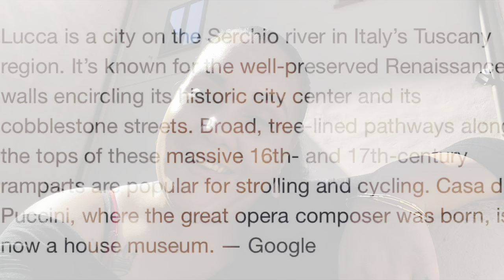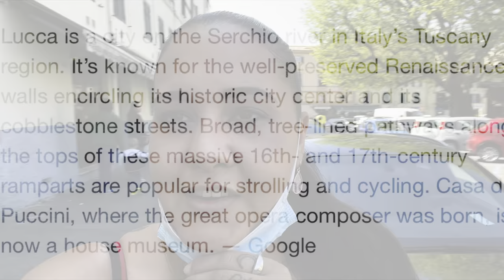Shopping in Lucca, One of my Fav Cities in Italy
Join us whilst we go shopping in one of my favourite cities in Italy Lucca it’s just the cutest

I show u what we got and a luxury product I got the day before in sienna

Other:

Lying We're Fine (ft. Sarah Hemi) by Leonell Cassio

🎵 Track Info:

Title: Lying We're Fine (ft. Sarah Hemi) by Leonell Cassio